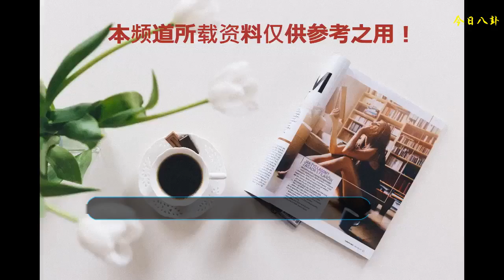湯顯祖戲劇節開幕式表演提前“劇透”：四大看點精彩呈現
記者 游中堂 攝影報道2018“戲出撫州 曲傳天下”湯顯祖戲劇節暨國際戲劇交流月開幕式表演已經進入最后的倒計時，9月20日就將進入市行政中心南廣場進行現場聯排，作為一座歷史悠久、文化底蘊深厚的城市，究竟撫州將會在開幕式上散發怎樣的魅力呢？9月18日晚上，記者專訪了開幕式表演節目總導演、上海戲劇學院表演系副教授洪彬，為大家提前“劇透”本屆湯顯祖戲劇節開幕式的精彩亮點！洪彬亮點一：撫州味兒，非遺元素滿滿開幕式這場撫州人家門口的視覺盛宴，可以說是以國家級水準來打造的。據洪彬介紹，開幕式與過去節目演出不同，今年是主題晚會，主題是“戲出撫州曲傳天下”，以闡明撫州是戲曲之都，一個有夢有戲的地方。圍繞主題，開幕式表演分成三大板塊，第一大板塊叫“尋夢撫州”，第二大板塊叫“融夢中國”，第三大板塊叫“圓夢世界”，在板塊結構里更加闡明了主題性，即撫州搭臺、中國都來、世界參與”，每個板塊平均有六七個節目，每個節目平均時長5一6分鐘，整場開幕式共約20個節目，時長兩個多小時。家門口的開幕式，大家最想看的自然是‘自家文化元素’。在‘尋夢撫州’板塊，一開始是撫州原生態非遺展示，南豐儺舞、宜黃禾杠舞、金溪手搖獅、盱河高腔……眾多撫州味濃郁的非遺項目演出，用撫州的元素講撫州的故事。在“融夢中國”板塊，融入了中國很多戲曲元素，著名京劇表演藝術家孫毓敏等大家將應邀來到現場，全國各地戲曲的經典唱段都在這一板塊里展示。亮點二：國際范兒，國外演員參演為體現撫州文化與中國戲劇融合、戲曲經典與時尚風格融合、中國文化與國際交流融合的特色，開幕式還在“圓夢世界”板塊，邀請了世界各國，如英國、法國、西班牙的演員參與演出，他們帶來充滿異域風情的精彩節目，體現辦戲劇節推動戲曲發展、提升城市形象、增強國際交流的目的。據洪彬介紹，開幕式節目排練兩三個月前就已經開始準備，現在已經到了節目合成組裝階裝，9月20日將進場聯排。開幕式演出規模大，有3000多名演員，其中撫州職業技術學院、江西中醫藥高等專科學校、撫州幼兒師范高等專科學校等院校的大學生演員就有1000多人，此外還有國內外專業演員、世界各地的名人名家等。亮點三：三翁對話，三國現場連線洪彬認為，整場開幕式最大的亮點就是“三翁對話”，湯顯祖、莎士比亞、塞萬提斯世紀的隔空對話，讓他們說一說經典的名句，屆時現場將通過與英國斯特拉福德莎士比亞故居、西班牙阿爾卡拉小鎮塞萬提斯紀念館三地連線，讓“三翁對話”從而發掘撫州千年文化，讓世界了解撫州、了解湯顯祖。要實現三國連線、三翁對話不僅技術難度大，而且是一項創舉，非常值得期待。此次開幕式演出還是兩天一夜的嘉年華，除了開幕式當晚演出，在9月26日、27日白天，文昌里、夢島、擬峴臺、市文化廣場、三翁花園等市區5個標志性景點每天還有兩次文藝演出，節目內容有互動、有交流，還有讓老百姓參與的小游戲。開幕式演出除了市行政中心南廣場的主會場，在上述5個標志性景點還設有5個大屏幕的分會場。亮點四：科技元素，聲光電的大秀開幕式演出采用了大量高科技元素，搭配絢麗的燈光效果那叫一個高大上！洪彬介紹，本次戲劇節開幕式堪稱一場豪華的科技燈光秀。用電量比過去增加一倍，人們可以在現場看炫酷的燈光融合演員動感的表演，以聲光電立體的方式呈現撫州元素，現場更炫，科技感更強。